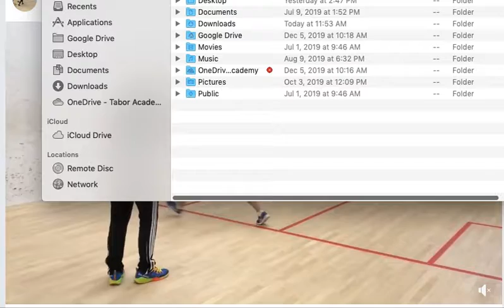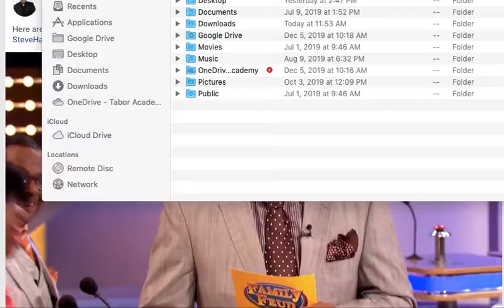Jorvik Squash Shortline ghosting